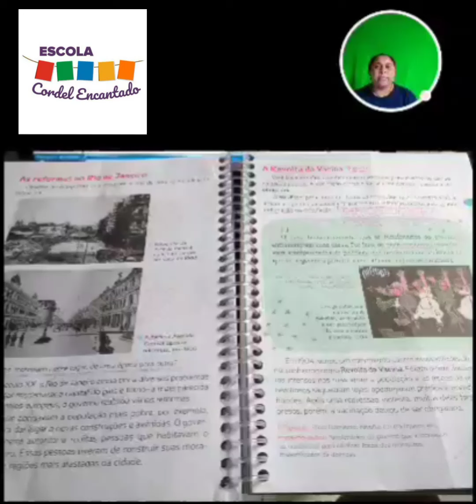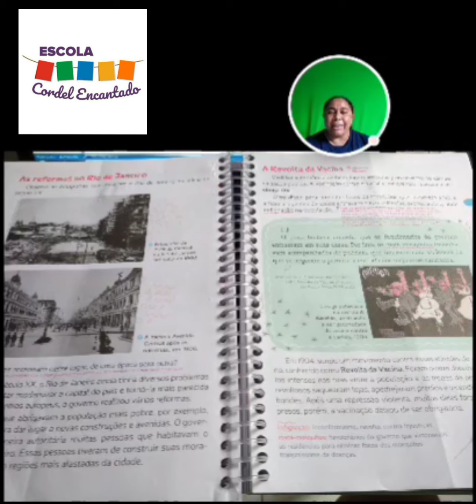Videoaula História 22/09 - 5° ano Professora Kátia/ Escola Cordel Encantado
História - As reformas no Rio de Janeiro.